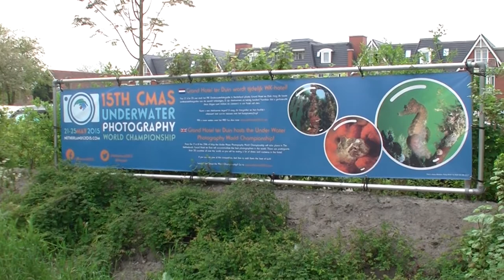Interview - Damir Zurub - winner of the 15th CMAS Underwater Photography Wold Championship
Interview with the new World Champion Damir Zurub from Croatia... the very happy winner of the 15th CMAS Underwater Photography Wold Championship in the Netherlands.